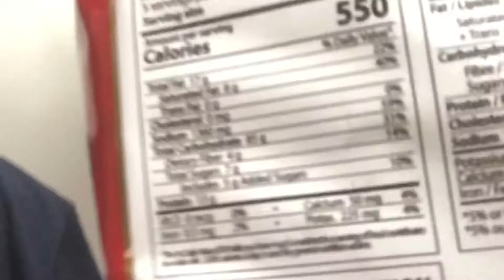2X SPICY NOODLE CHALLENGE 🔥 | TT PARTY OF 6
HELLO WORLD!!! Thank you for clicking on our video and showing our channel some love ❤️ ❤️❤️! I don’t know what we where thinking when we decided to do the 2X spicy noodle challenge. We hope you enjoy and if you really enjoyed today’s video tell a friend about TT Party of 6!

Follow Anthony’s IG for beats @antboi_king

The Two Become One

PREVIOUS VIDEOS ⬇️⬇️⬇️⬇️⬇️⬇️

A CUSTOM SHIRT JUST FOR ME! | HOT WHEEL PARTY | T T PARTY OF 6

OMG MARIAH GETS HER HAIR COLORED | WAX VS SUGARING | T T PARTY OF 6

ROAD TRIP AND PIT STOPS FOR CROCS | GIRLS TRIP | T T PARTY OF 6

MY FIRST MASSAGE | I GOT WINED! | WIFES/MOMS DAY OUT | T T PARTY OF 6

GRANDMA NEED GROCERIES | HOME WORKOUT | T T PARTY OF 6

This video means the world to our family. It’s the beginning of a a new season please enjoy.

TELLING MY DAUGHTER SHE IS SEIZURE FREE! | END OF EPILEPSY | T T PARTY OF 6